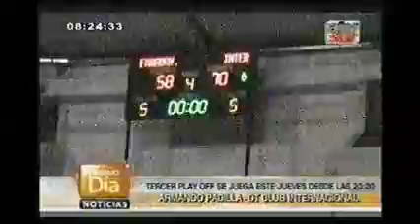Atv Sur basquet aqp